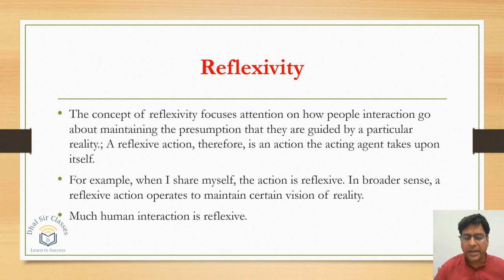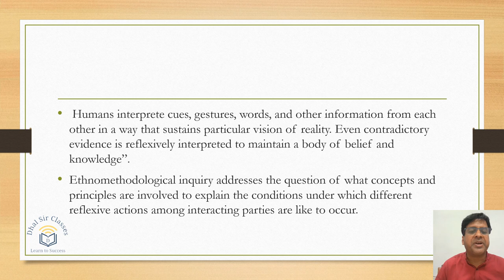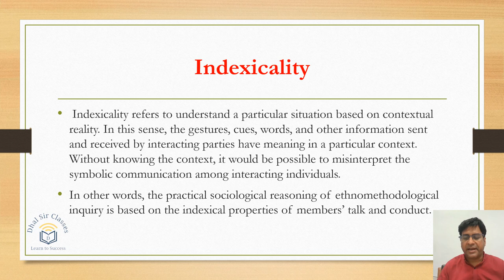Reflexivity And Indexicality | H. Garfinkel | MODERN THINKER SERIES | DR. SK DHAL SIR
Welcome viewers, This video is about Reflexivity And Indexicality OF H. Garfinkel .